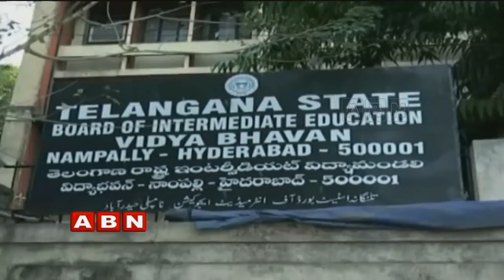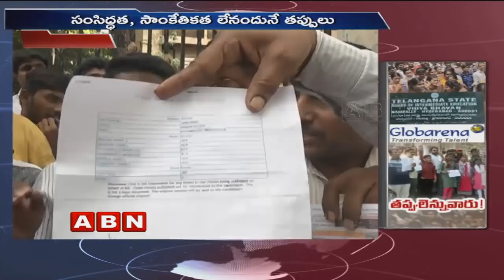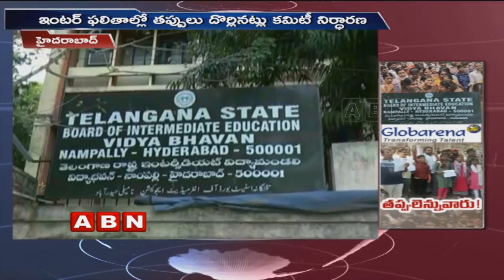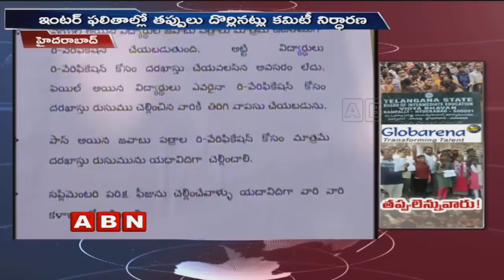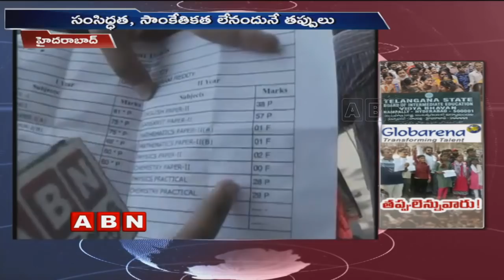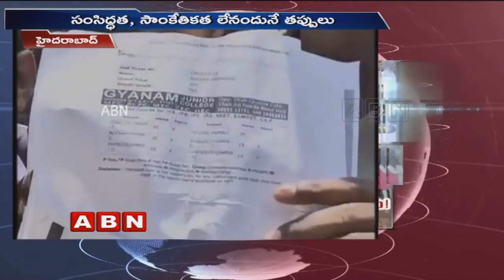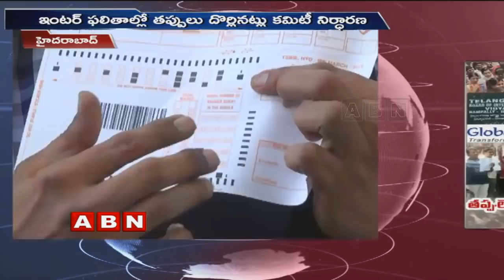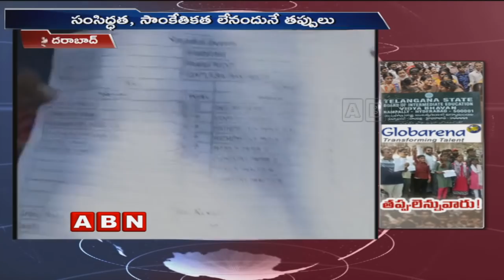Three Member Committee Points Out Globarena for Inter Fiasco | updates | ABN Telugu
Three member committee points out Globarena for Inter Fiasco where they said that their inexperience is the main reason for the failure of so many inter students in Telangana state.